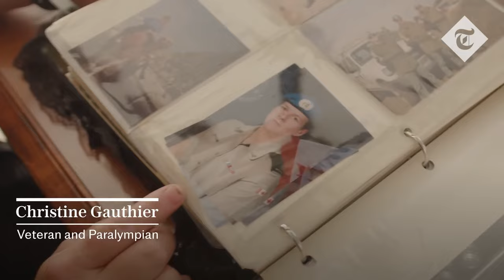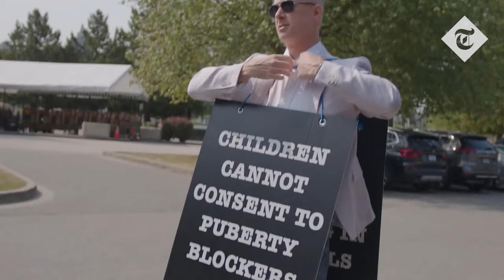How the World Views Canada | Steven Edginton | David Leis | Leaders on the Frontier | Full Episode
How bright is the light shining on the path that Canada is taking into the future? As Canada moves forward with specific agendas nations of the world are taking note. In David's conversation with UK journalist and filmmaker, Steven Edginton, we hear how the perceptions of other nations are changing as they observe traditional values being replaced by what we have come to know as "woke ideology". Steven outlines this in his recent documentary, Canada's Woke Nightmare: A warning to the West.